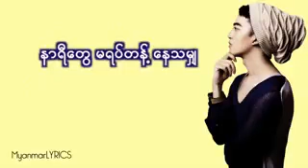Khun Htet Wai Yan(6)